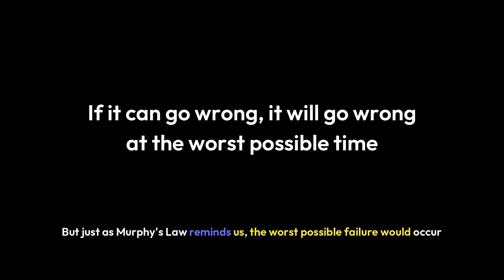The Truth About Burn-In Periods (Uncle Bob Rant)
In this clip, Uncle Bob (Robert C. Martin) delivers a sharp critique of the so-called "burn-in" or "stabilization period" — that time when teams deploy a system and simply watch it run, hoping it doesn’t crash.
He calls this practice irresponsible, explaining that if you're relying on luck or gut feeling to decide whether your system is stable, then you're already in trouble. Stability shouldn't be a matter of time or chance — it should be demonstrated through a comprehensive, automated test suite that gives you immediate, repeatable confidence.
This is exactly the kind of thinking that aligns with Edsger Dijkstra’s warning: that testing can never truly prove the absence of bugs — and certainly not if you’re waiting for edge cases to surface randomly during a burn-in period.
Uncle Bob argues that real software quality comes from discipline, not superstition.